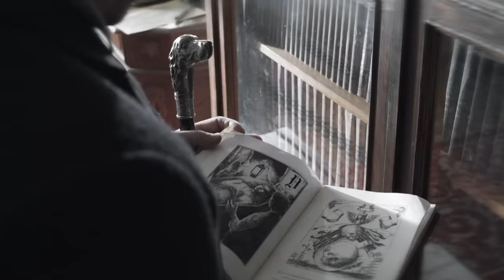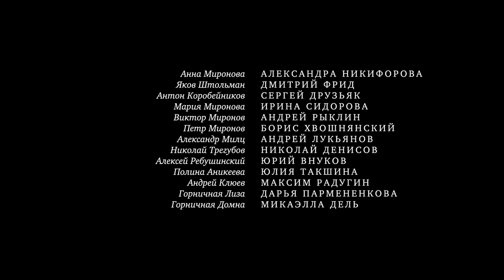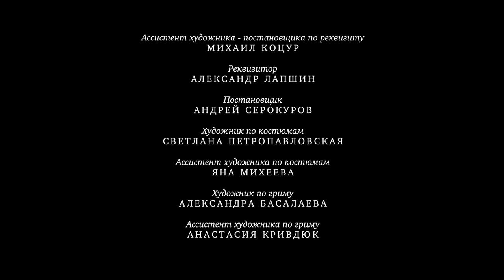АННА-ДЕТЕКТИВЪ 2 сезон. 23 Серия. Детективный Сериал. ПРЕМЬЕРА 2020!!! StarMedia